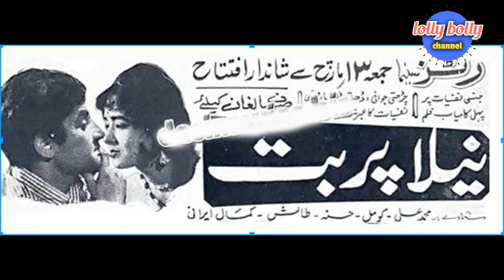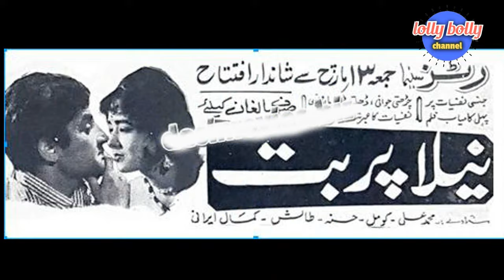neela parbat 1969 pakistani movie review agha talish muhammad ali husna komal panna ahmad basheer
neela parbat 1969 pakistani movie review pakistani movie review of first pakistani bold film neela parbat agha talish muhammad ali husna komal panna ahmad basheer neela parbat directer ahmad basheer and writer mumtaz mufti movie neela parbat ahmad bashir father of bushra ansari neela parbat first pakistani art movie neela parbat 1969 explain movie neela parbat lolly bolly channel new video.

Neela Parbat (Urdu: نیلا پربت) is a 1969 Pakistani Urdu film produced and co-directed by Ahmad Bashir as his only film. The story of the film was written by renowned Urdu author Mumtaz Mufti, who was inspired by Freud's theory. The lead cast included Mohammad Ali, Talish, Husna, Sofia Bano, Komal and Panna.
Neela Parbat is the first non-horror film of the Pakistani cinema which was given an Adult certificate, and also among the pioneer films that were inspired by the Italian Neorealism.[3][4][5] The film had music composed by Piarang Qadir and Akhtar Hussain and features classical numbers by several singers. Famous Urdu poets Hafeez Jalandhari and Ibn-e-Insha were among the lyricists. The film became a box office disaster due to its mature theme and distinctive style of body language
Plot
On his deathbed, Painda Khan's friend takes a promise from him to take care of his daughter Laila 'Laali' for his whole life. After his death, Painda Khan adopts Laali and she starts living in his house. Painda Khan's son Bakhtiar 'Bakhtoo' and Laali soon develop a strong mutual bond. Painda Khan too loves Laali and treats her passionately. He later discovers that he has fallen for her when he finds it unbearable for anyone to be around her, even his own son. Due to his frankness with Laali (who has feelings for him), he wants to marry Bakhtoo with his brother's daughter, who Bakhtoo already has some intimate relations with. This conflict between the father and son and the love of a father for his adopted daughter cause the destruction of relations thereafter.

Cast
The cast of the film include:
Husna as Laila “Laali”
Mohammad Ali as Bakhtiyar “Bakhtoo”
Talish[7] as Painda Khan
Sofia Bano
Komal
Kemal Irani
Panna
Azad
Gotam
Piyarang Qadir
Fomi
Production
Background
It was one of Pakistan's earliest experimental feature films. It had experimentation by the film director with the Freudian sensual themes, which was very unusual for Pakistani cinema at that time.[8] So the film received a 'for adults only' rating. In the film, actress Komal had a really interesting foray into the parallel cinema. She portrayed the sensual plaything for Muhammad Ali's character.
It was filmed in Karachi's Eastern Studio and Lahore's Bari Studio.
Crew
The film was produced by Ahmed Bashir, directed by Ahmad Bashir with Hafeez Romani as co-director, and written by Mumtaz Mufti. The crew included:[12][6]

Cameramen: M. Hussain, Naseem Hassan, Nusrat Butt
Other's assistant director: Arshad Mirza
Ass. Cameraman: Masood Butt